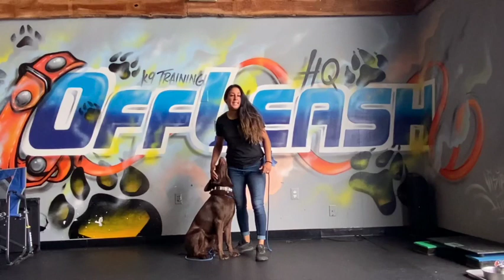Chocolate Labrador Retriever, 7 Months Old, Jax | Off Leash Trainers | Off Leash K9